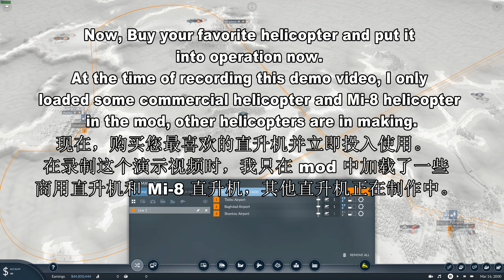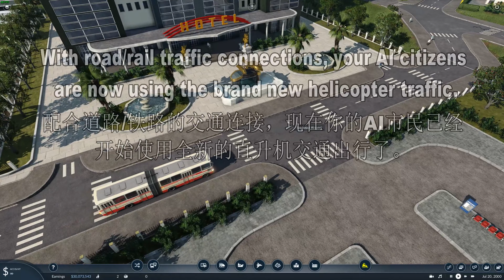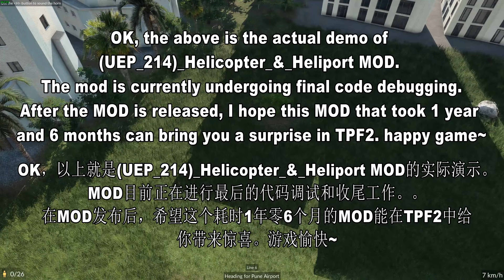TransportFever2 : Helicopter and Heliport MOD Operation Demonstration Video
This video is the final demonstration video of how the mod operates after the (UEP_214)_Helicopter_&_Heliport mod is released.
At present, the entire MOD has entered the final stage, and some new helicopters are being made for the MOD.